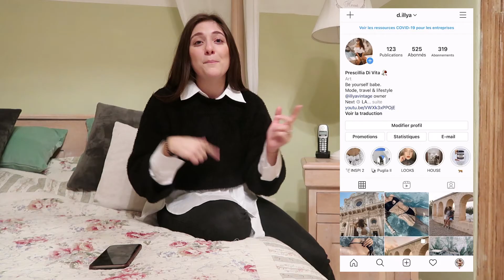VLOG PRÉ-NOËL - Rush du dernier cadeau & Biscuits de Noël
Hello les gars, petit vlog today pré-Noël, cadeau de Noël de dernière minute & Biscuits de Noël, j'espère que cette vidéo vous plaira.

N'hésitez pas à mettre en commentaire vos avis ♡

MONTAGE : D.ILLYA

SON :
Musique proposée par La Musique Libre